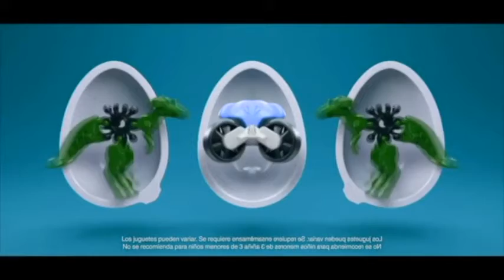Kinder Joy Commercials Compilation Kinder Surprise Ads In Low Voice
I Still Own Nothing.